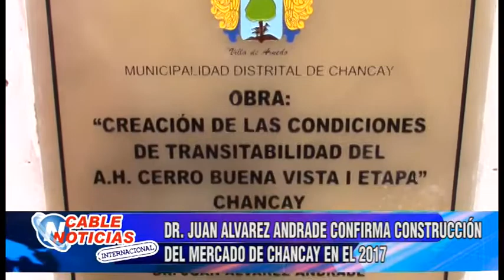ALCALDE DE CHANCAY,DR JUAN ALVAREZ ANDRADE, ANUNCIO CONSTRUCCION DEL MERCADO DE CHANCAY PARA EL